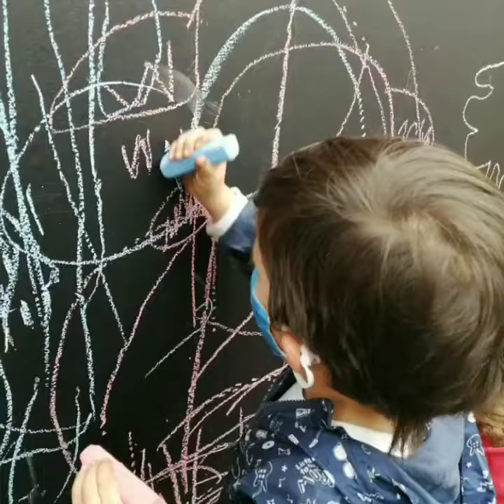BIENVENIDA ETAPA 0 - 2021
¡El día más esperado!